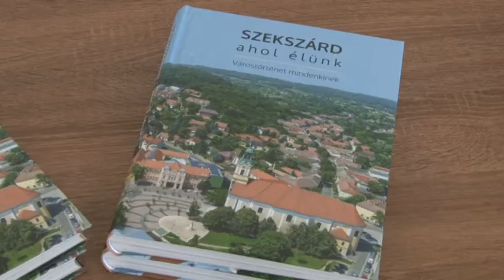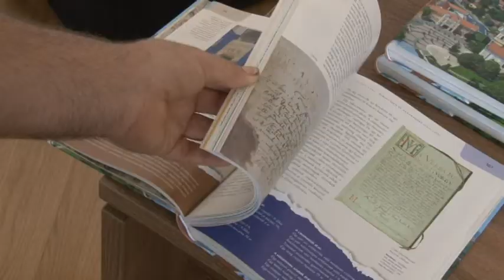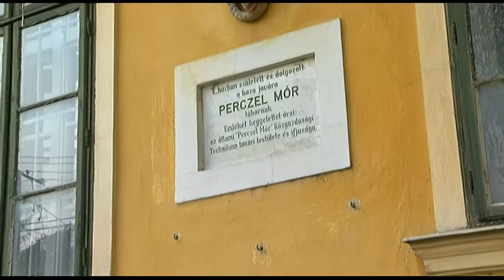V. Kápolnás Mária - Szekszárd ahol élünk című könyv bemutató. 20181123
Alig néhány hete mutatták be a Szekszárd ahol élünk című könyvet V. Kápolnás Mária szerkesztésében. A könyv most vándorútra indult és Bonyhádon is bemutatkozott. A szerkesztő véleménye szerint a könyv egyfajta módszertant kínál a helyi értékek feldolgozásához.